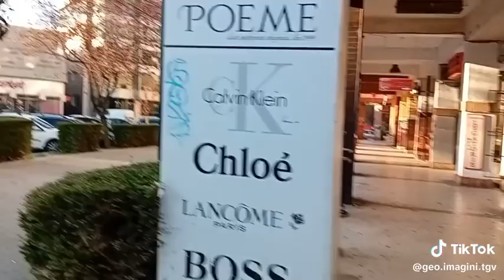bună dimineața toamnă minunată episod nou viața orașului de zi cu zi 435 prin oraș dimineață